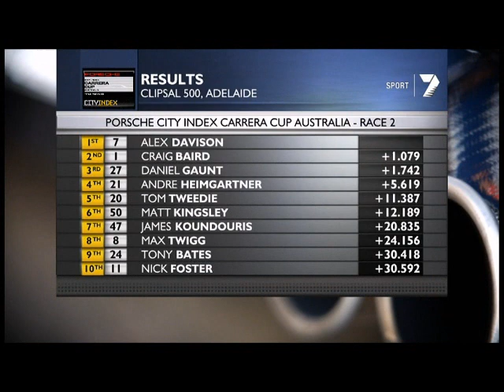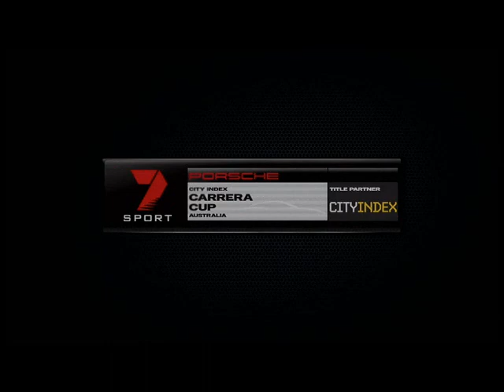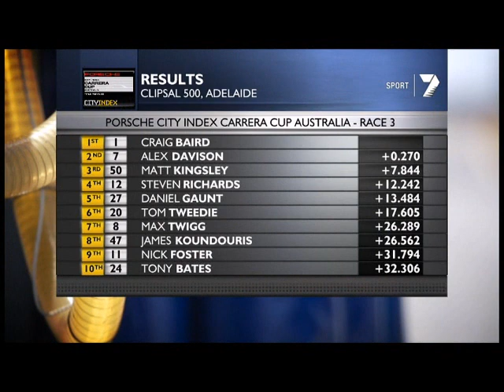Carrera Cup Australia 2012: Clipsal 500 Episode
The 2012 Porsche City Index Carrera Cup Australia season started in style - three impressive races on the streets of Adelaide. The opening race was held under lights, a perfect start to a spectacular, ultra-competitive Porsche championship.